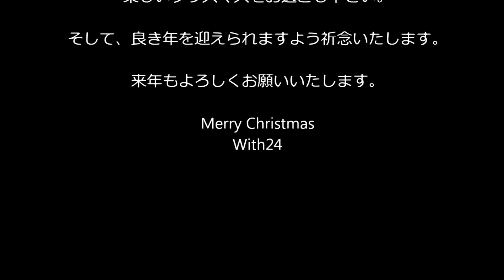Merry Christmas. 動画カード2013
Merry Christmas.

クリスマスカードの動画番です。

日頃お世話になってる皆様へ贈ります。